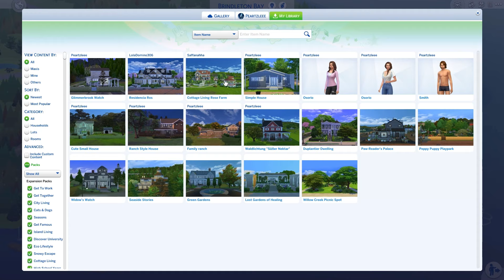Sims 4 Speed CAS | 9